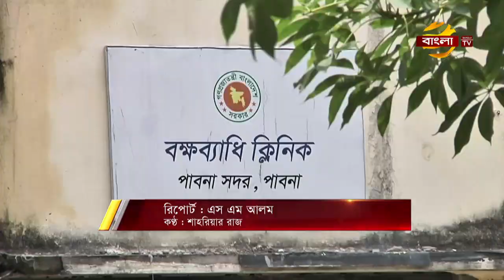১ জন ডাক্তার দিয়ে চলছে পুরো হাসপাতাল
পাবনার একমাত্র বক্ষব্যাধী হাসপাতালে লোকবল,চিকিৎসক ও চিকিৎসা সরঞ্জামের অভাবে মারাত্মকভাবে ব্যাহত হচ্ছে চিকিৎসাসেবা। অন্য হাসপাতাল ও ক্লিনিক থেকে চিকিৎসক নিয়ে এসে কোনরকমে চলছে প্রতিষ্ঠানটি। দ্রুত চিকিৎসক ও জনবল নিয়োগ করা না হলে ভেঙ্গে পড়বে স্বাস্থ্যসেবা, বলছেন সংশ্লিষ্টরা।পাবনা প্রতিনিধি এস এম আলমের পাঠানো প্রতিবেদন জানাচ্ছেন শাহরিয়ার রাজ।